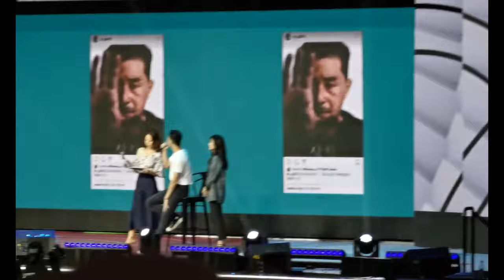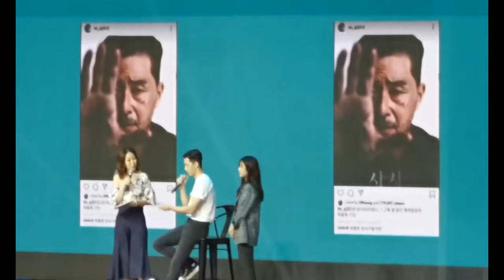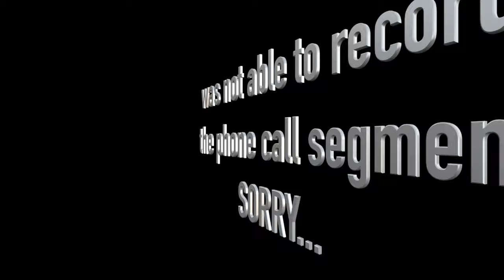Bench Fun Meet - Park Seo Jun (박서준) in Manila Philippines (FULL HD)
The popular South Korean actor Park Seo Jun captured the hearts of his Filipino fans during the BENCH Fun Meet at the MOA Arena last September 29, 2019.